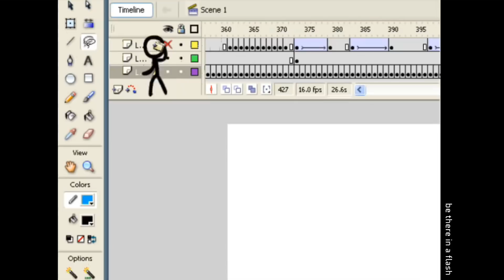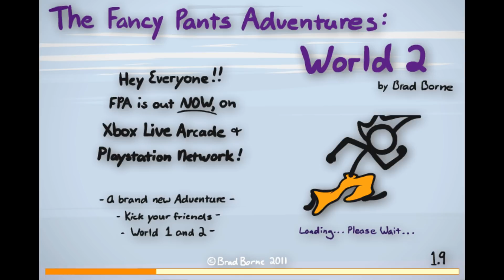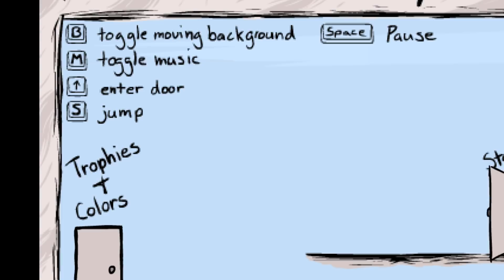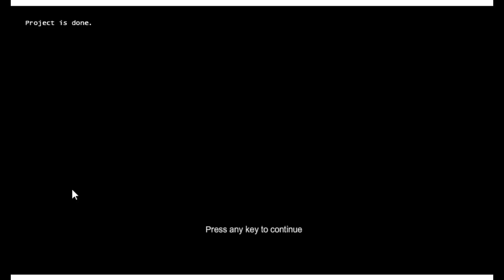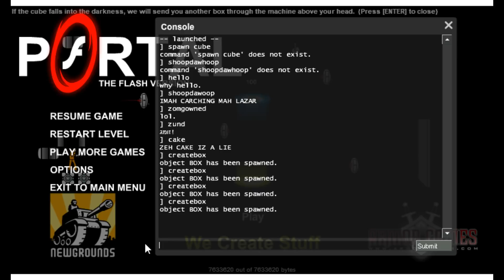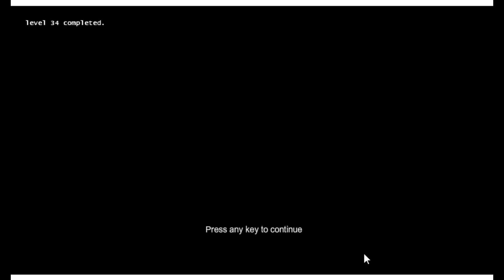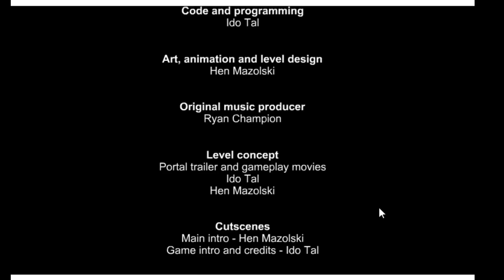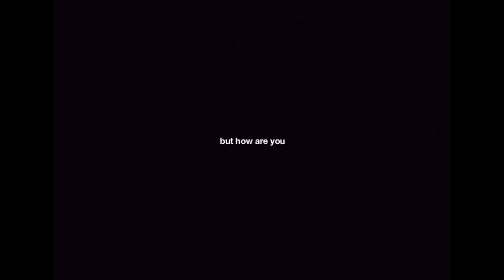[Full stream] - Flash Game Friday [Part 4]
the games this week. just 4! lucky number.

Fancy Pants Adventures World 2
Portal: The Flash Version
You Have To Burn The Rope

the animation at the beginning is called Animator vs. Animation. check out the other videos that person made if you're into that meta animation type of stuff.